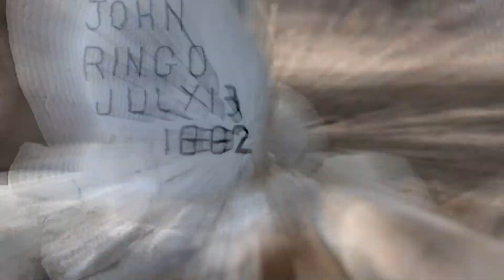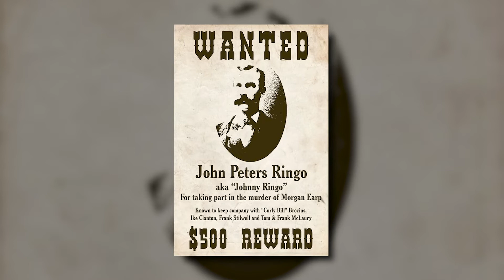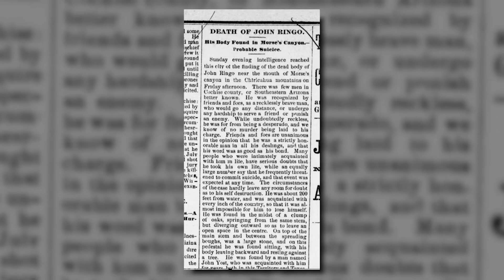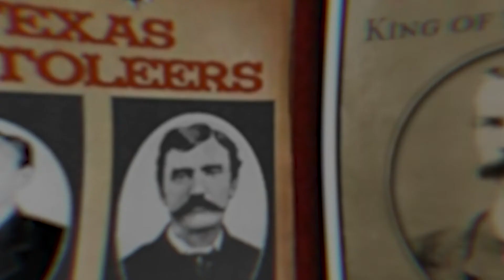Johnny Ringo: The Worst Wild West Outlaw You've Never Heard Of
In the vast annals of Wild West lore, filled with tales of daring robberies, epic shootouts, and notorious outlaws, there are individuals whose names have become legendary, their stories passed down through generations. Names like Jesse James, Billy the Kid, and Butch Cassidy conjure images of lawlessness and mayhem, capturing our imagination and firmly etched into the collective consciousness of popular culture. However, amidst these infamous figures, there exists a shadowy character, lurking in the shadows of the Wild West, whose deeds and exploits have largely remained obscured in the annals of history – Johnny Ringo, a name that may not ring a bell for many, but a man who was considered by some as the worst Wild West outlaw of them all.